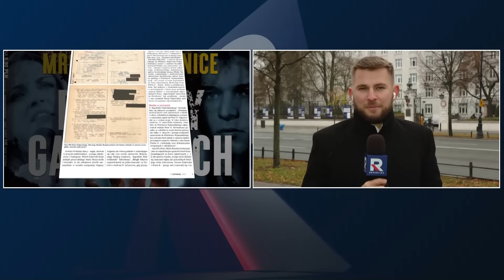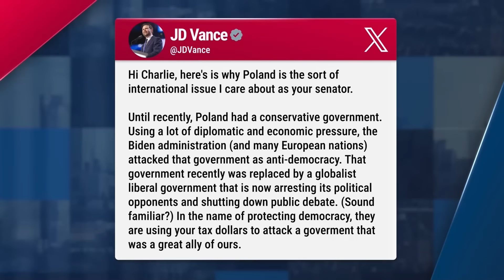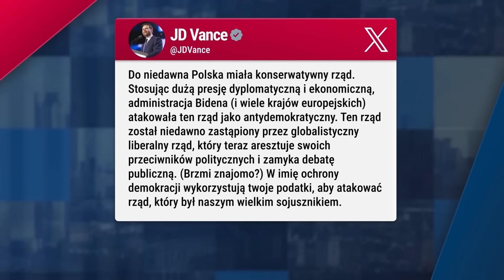Informacje Telewizja Republika 12-11-2024 godz. 12:30 | Republika Dzień